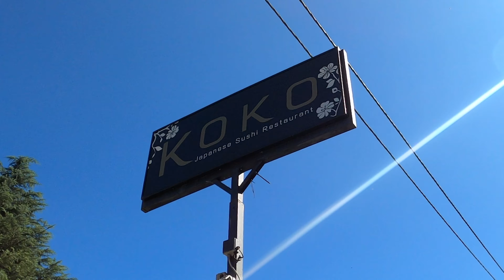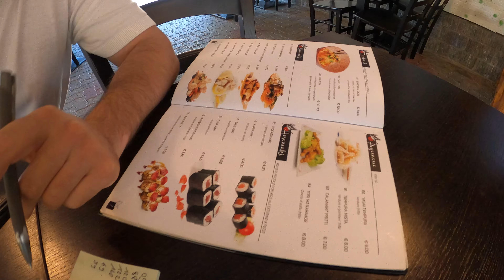Ist das schon Diebstahl? All You Can Eat Sushi ITALY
🍣 All You Can Eat Sushi in Italien? Ja, es gibt es wirklich! In diesem Video nehmen wir dich mit auf eine kulinarische Reise durch Italien, um ein unglaubliches “All You Can Eat” Sushi-Erlebnis zu genießen. Sushi und Italien mögen eine ungewöhnliche Kombination sein, aber wir haben die besten Spots gefunden, wo frische Zutaten und italienische Gastfreundschaft auf japanische Kunst treffen.

Aber das ist noch nicht alles – unser Abenteuer geht weiter! Wir entdecken weitere köstliche italienische Gerichte und zeigen dir, wo du die besten Speisen Italiens findest, von Pizza über Pasta bis zu leckeren Desserts. Während wir von Stadt zu Stadt reisen, geben wir dir Einblicke in italienische Kultur, Gastronomie und unsere einzigartigen Reiseerlebnisse. ✈️🍕🍝

Lass uns gemeinsam die besten „All You Can Eat“-Locations und andere Geheimtipps entdecken!

Was dich in diesem Video erwartet:

 1. 🍱 Einführung in “All You Can Eat Sushi” in Italien
 2. 🥢 Frische Zutaten, besondere Kreationen und alles, was du probieren musst
 3. 🍕 Weiter zu den besten italienischen Restaurants und regionalen Gerichten
 4. 🌍 Reiseeindrücke aus Italien und Empfehlungen für kulinarische Highlights

✨ Hast du schon einmal Sushi in Italien probiert? Hinterlasse uns einen Kommentar mit deinen Erfahrungen oder deinen liebsten italienischen Gerichten! Wir freuen uns auf deine Tipps und Feedback!

1. Restaurant: Koko, Via Luino, 105, 21037 Lavena Ponte Tresa VA, Italien 📍